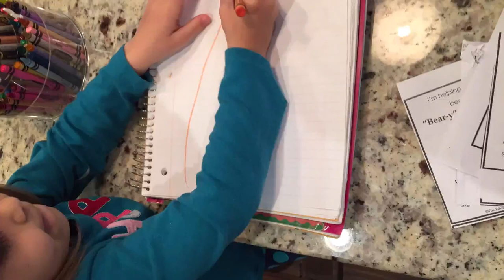Kinsley Art II